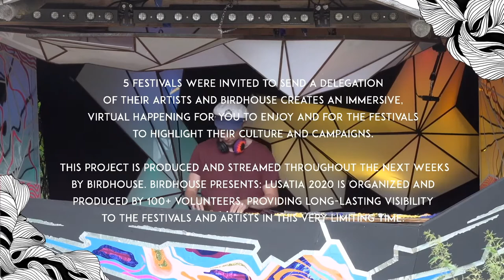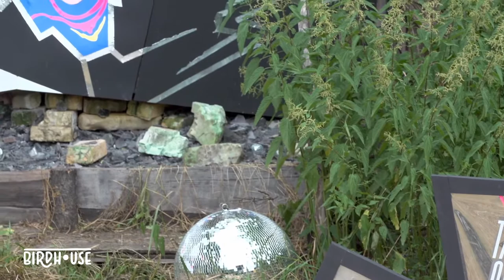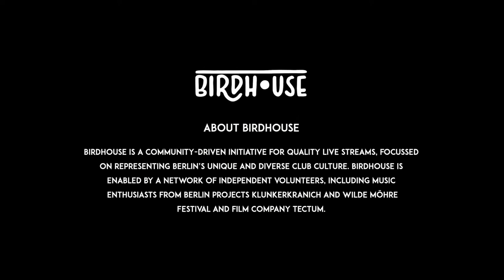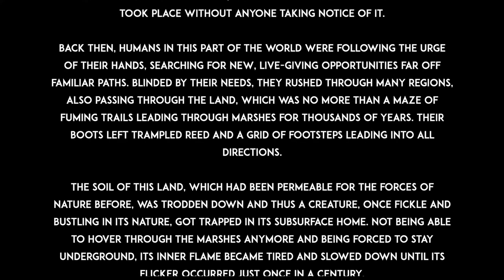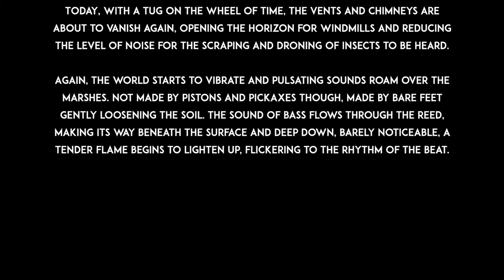Birdhouse x Lusatia Festival: Varuu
Birdhouse presents Lusatia Festival 2020: VARUU
w/ 3000 Grad, Bucht Der Traeumer, Wilde Moehre, Moyn Moyn & Kiezburn Save The Festivals | 10 Chapters | 30 Episodes | Every Saturday 18 to 21 CEST via lusatiafestival.com Find the fundraisers and more information via our festival website.

CHAPTER NINE
17.00 Ilo Pan (Klunkerkranich)
18.00 Lisbird (Disco Bizarre)
19.00 Varuu (Slowtribe)
20.00 HOVR (Disco Bizarre)

MEDIAPARTNERS
Flux FM, Dance Television, Sunshine live, Lausitzer Rundschau, Fazemag